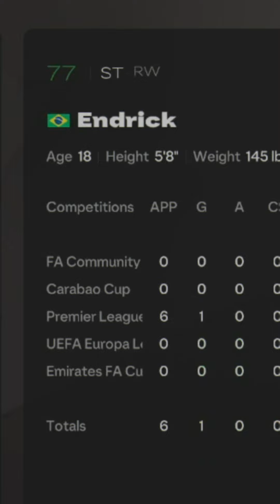How would Endrick and Bobby Charlton do in the premier league?